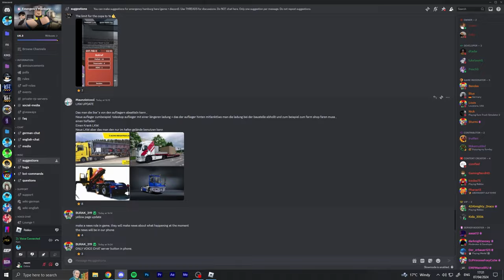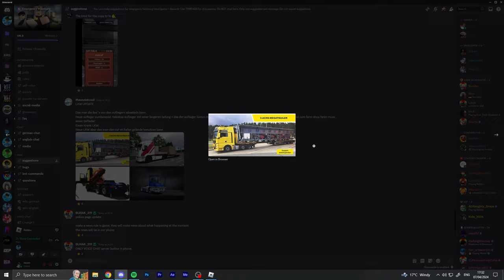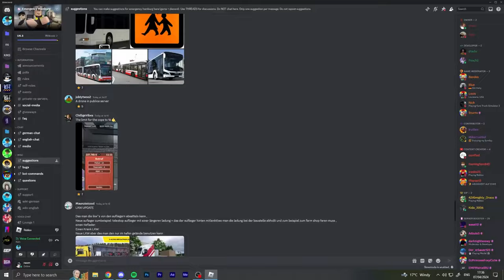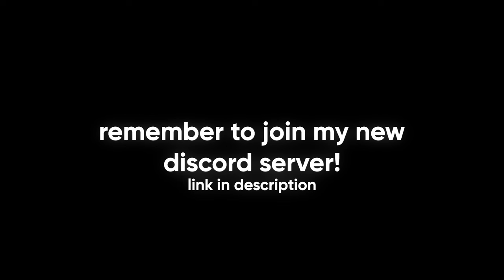I Reviewed YOUR CRAZY Suggestions In Emergency Hamburg!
Today I'm reviewing your suggestions in Emergency Hamburg!

- NeoPlays 2024 -